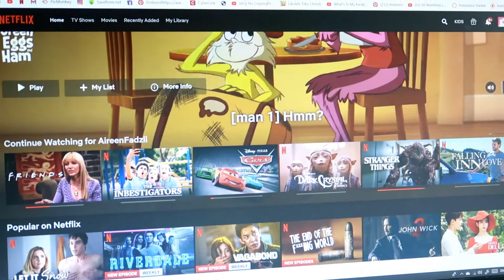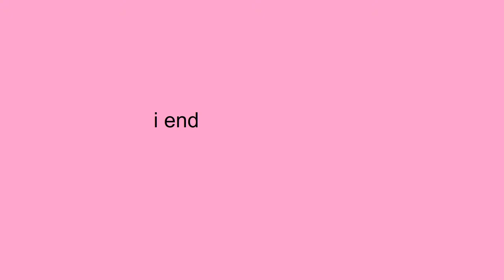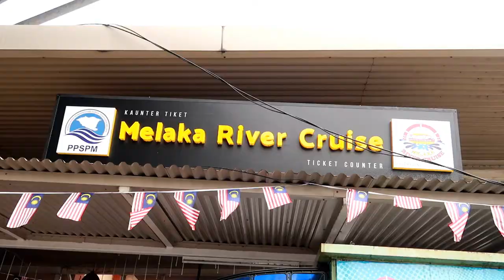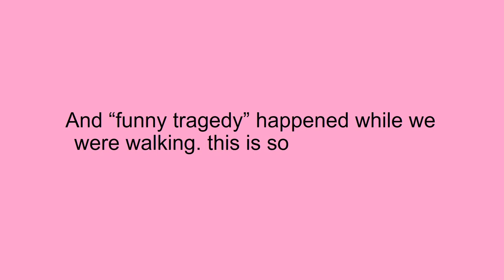ROAD TRIP vlog!!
SATURDAY- vlogs, 9pm MYT ROAD TRIP vlog!! - I was supposed to go Melacca with my bestfriend but she was sick so I decided to go with my family, but my sister got a test on that day so we had to postponed one day. It was a fun day trip. Something happen to me in this vlog so watch till the end. I'm still sad that I couldn't go to Melacca with my bestfriend. I also did a Q&A and spilled some tea.

 SATURDAY- vlogs, 9pm MYT

 The content is originally from my own Idea.